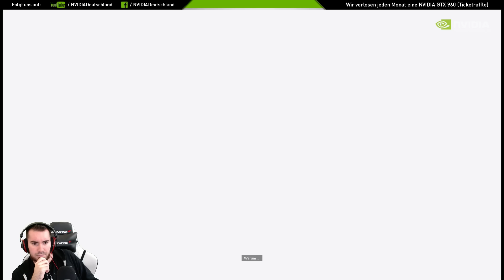Lets Play Mirror's Edge Catalyst Deutsch #16 German Walkthrough Gameplay